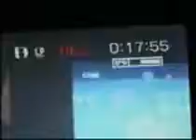JackShit 2003 Part 2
2nd part it just keeps getting better
featuring our pompey tennage drinking montage and our bush jumping antics